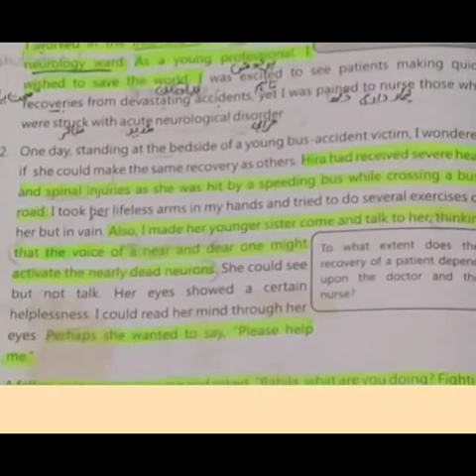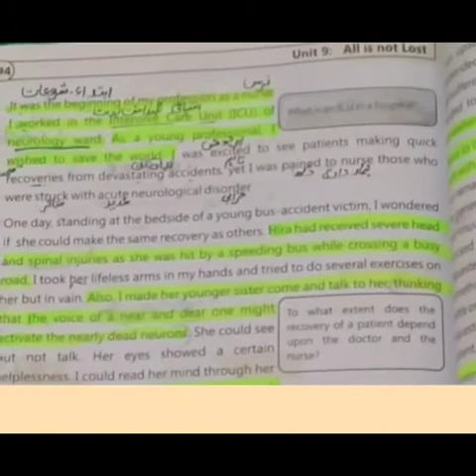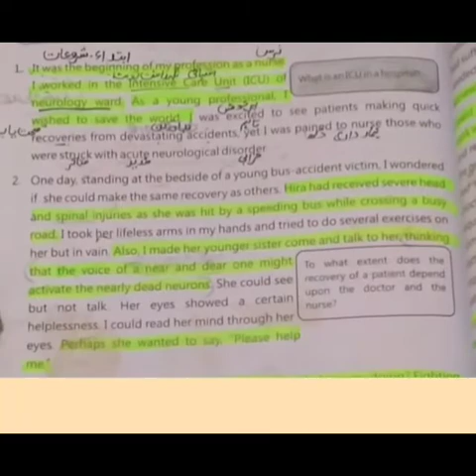Class 9th subject English ch #9